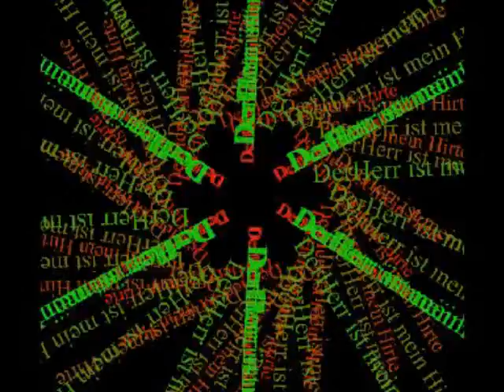geniale Musik Animationen 10